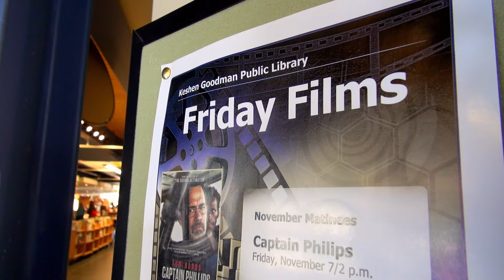Programs and Partnerships - Nova Scotia Public Libraries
Created in October 2014 for Canadian Library Month.
Uploaded by Nova Scotia Provincial Library.